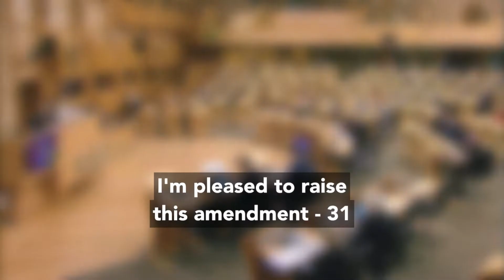Cost of Living (Tenant Protection) Scotland Bill - Scottish Parliament: 5th October 2022